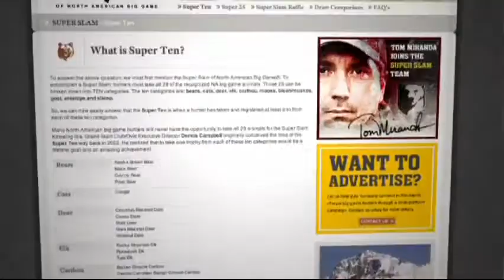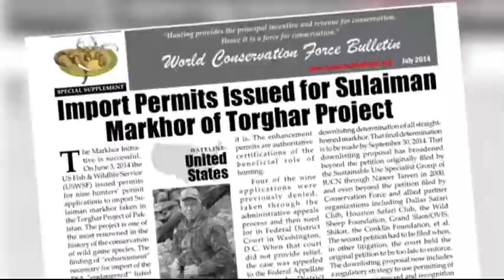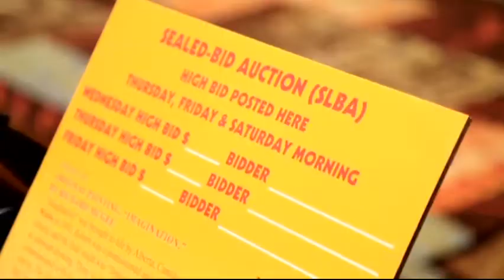Grand Slam Club/OVIS - Conservation Force Promo